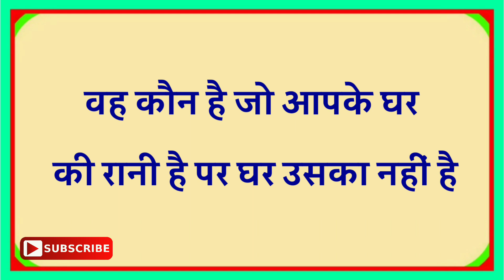आपको बेवकूफ बना देगी ये पहेली||Part-2|Brilliant Question With Answer|Ias Ras|Dk717|Hindi Paheliyan